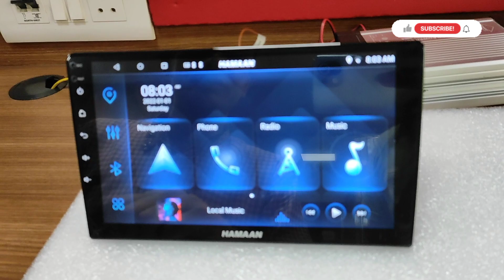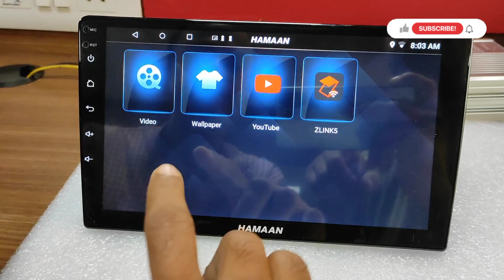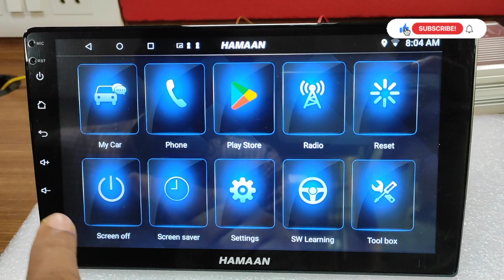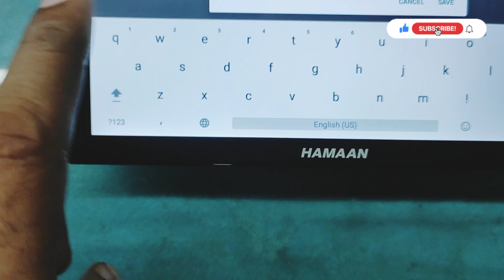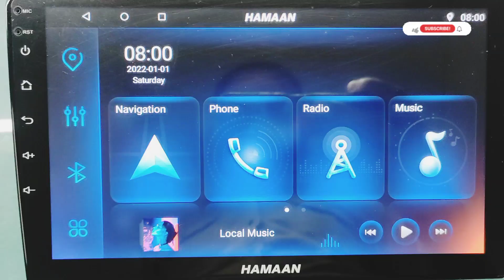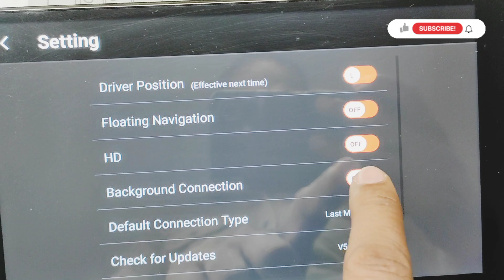I phone IOS 16 wireless apple car play Setting /Android car player /wireless connect 🍎 car player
Hi Friends

I am Kulvinder Singh, i am in Car Audio Segment from last 10 years and resolve all technical issues. i create this channel to resolve people quires like android related functions and settings / Steering wheel control / wiring harness /  camera setting / Canbus settings etc.

wireless apple car play connect with z link.